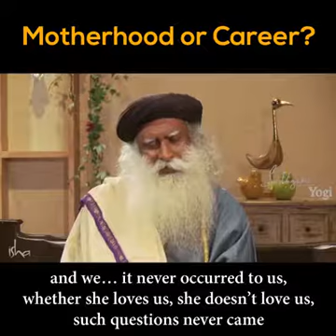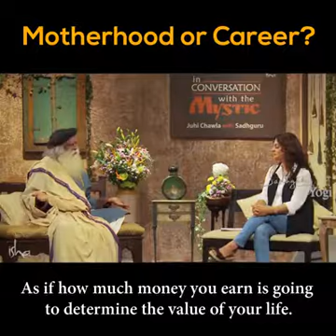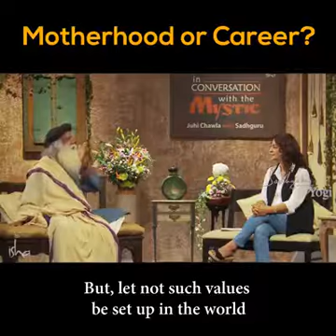Motherhood or Career